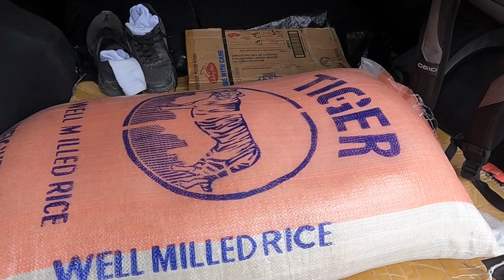Antique,Philippines house build DAY124-Supplying the build,on the pulse of what they need !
Supply,rice mill,retirement,dry humor,solid concrete house.